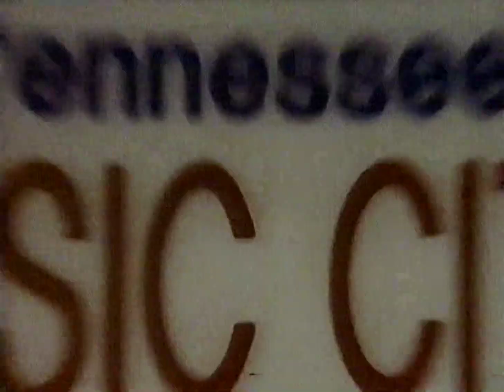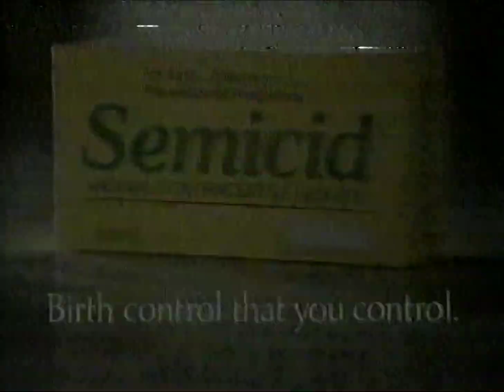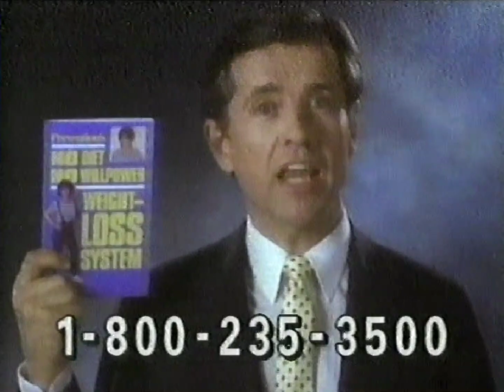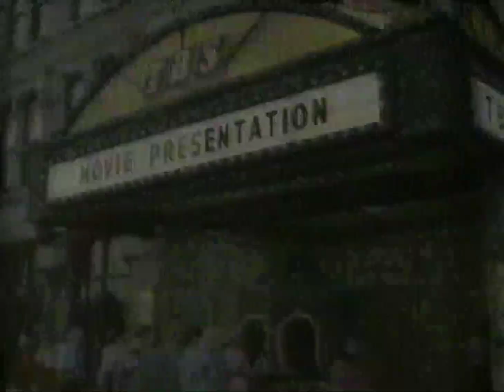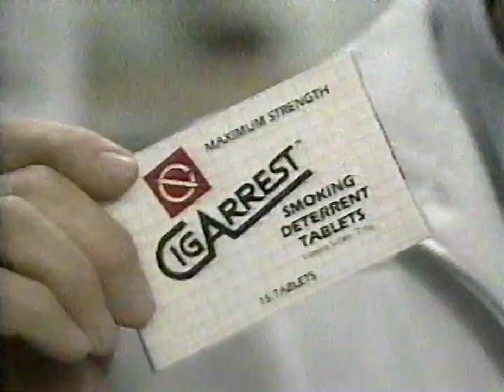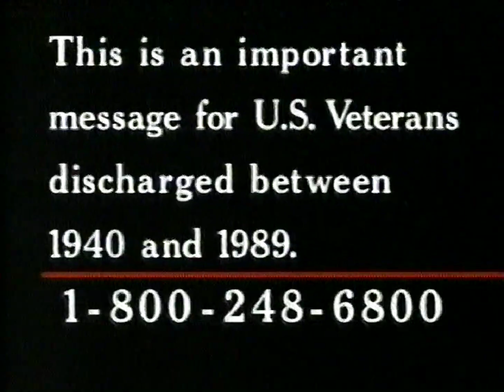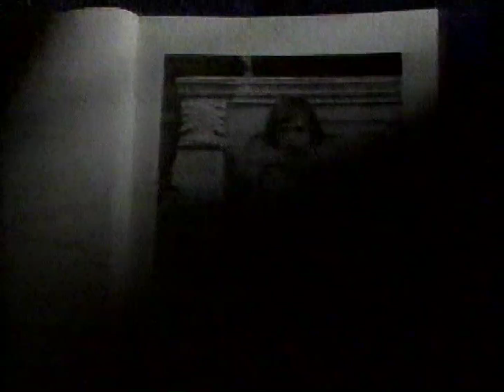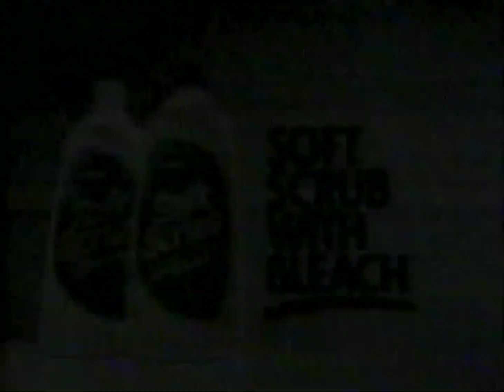TBS Superstation commercials [April 8, 1990]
[Tape #793, alitek12 (The Toon Archivist)]

Contents:
Race for Your Life, Charlie Brown (1977)